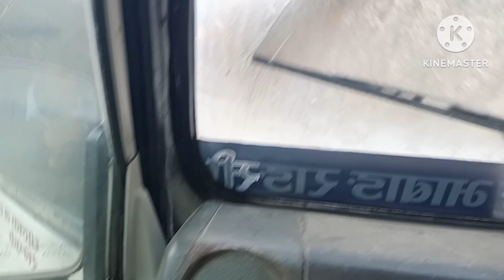#137 on the way BANGMA to GHORAHI//going to INDIA (January 2024